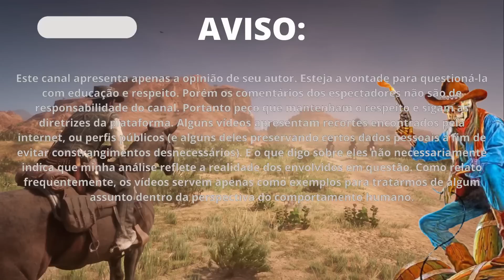QUEM É O CULPADO PELA "FRIENDZONE"?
AVISO IMPORTANTE:
Este canal apresenta apenas a opinião de seu autor. Esteja a vontade para questioná-la com educação e respeito. Os comentários dos espectadores desse vídeo não são de responsabilidade do canal. Peço que mantenham o respeito e sigam as diretrizes da plataforma. Alguns vídeos apresentam recortes encontrados pela internet, ou perfis públicos (e alguns deles preservando certos dados pessoais a fim de evitar constrangimentos desnecessários). E o que digo sobre eles não necessariamente indica que minha análise reflete a realidade dos envolvidos em questão. Como relato frequentemente, os vídeos servem apenas como exemplos para tratarmos de questões para o desenvolvimento humano, em especial, masculino.
Caso seu video tenha sido utilizado e prefira não tê-lo por aqui, entre em contato (preferencia via direct instagram brucecavaleiro). Obrigado
Músicas Utilizadas neste vídeo:
Tema do livro:
Title: Brett Van Donsel – Rattlesnake Railroad
Artist: Brett Van Donsel